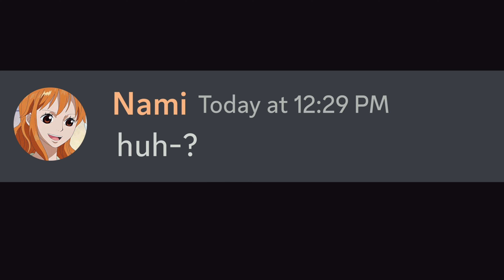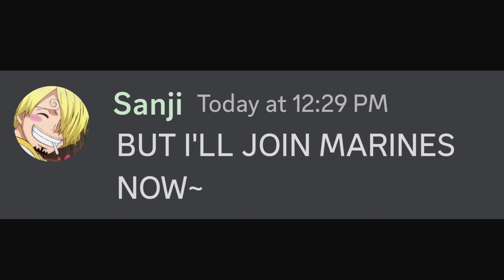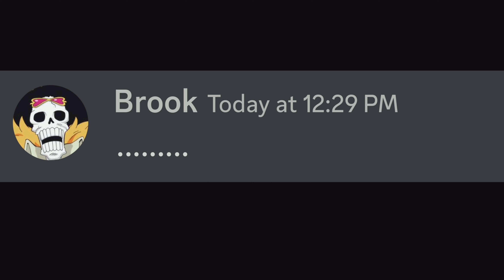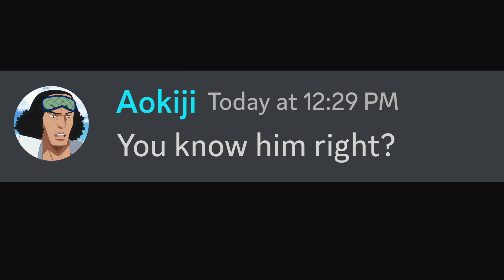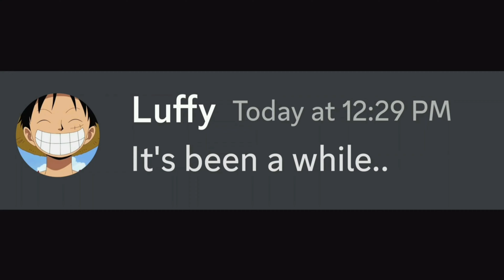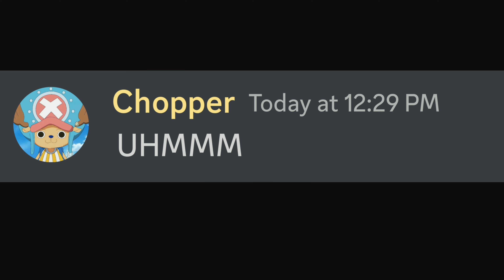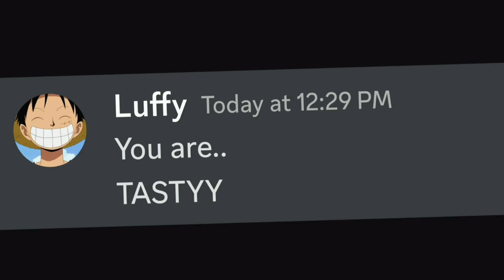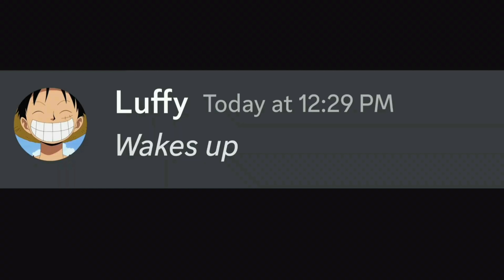If the StrawHats and Seven Warlords Played SMASH or PASS...